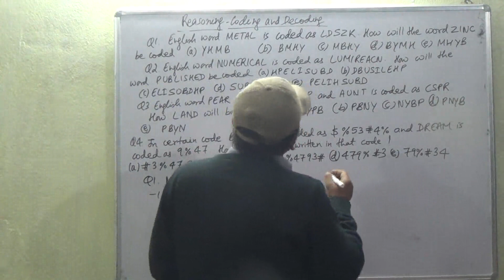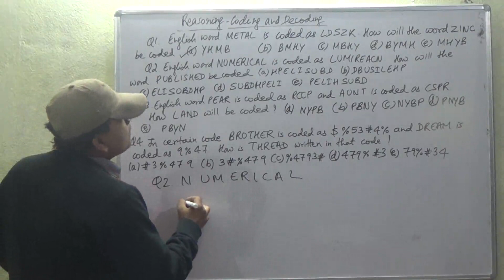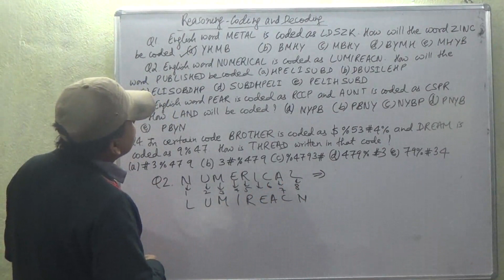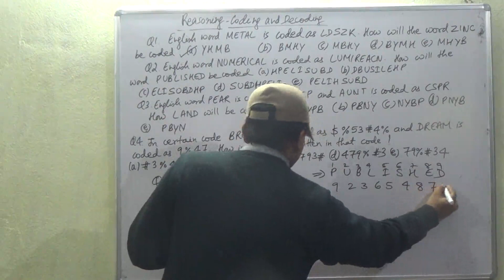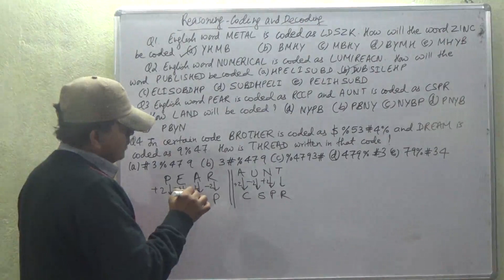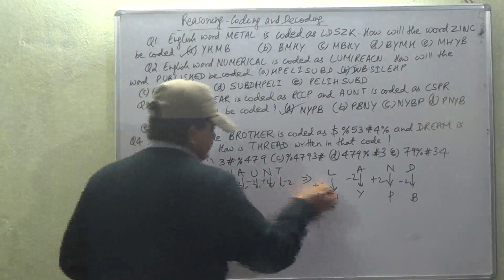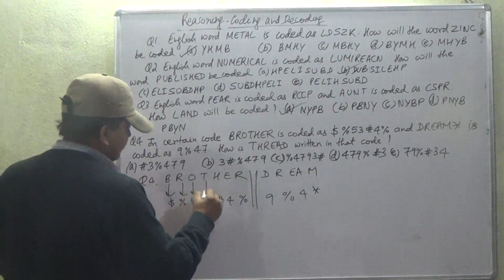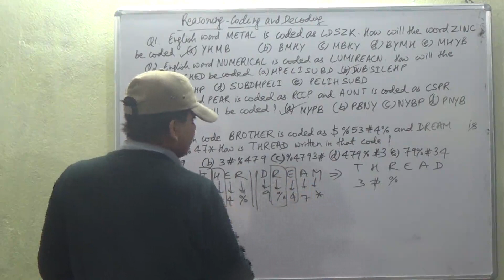(DAY # 6) CLAT Reasoning Coding Decoding Questions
This video is on CLAT Reasoning Coding Decoding Questions